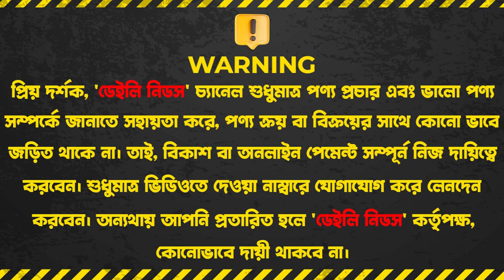ঈদ অফারে প্রিমিয়াম ঘড়ির কালেকশন😍 | Luxury Watch Price in Bangladesh 2024 | Rolex Watch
Watch Shop BD

Branch - 1
Shop No : 438,439, Level 4, Shyamoli Square Shopping Mall. Dhaka, Bangladesh.

Branch - 2
Shop 203, Level 3, Shimanto Square ,Dhanmondi 2, Dhaka, Bangladesh.

Branch - 3
Shop No : 261,262,  Level 2 Police Plaza Concord Shopping Mall Dhaka Bangladesh

☘Allah Hafez☘